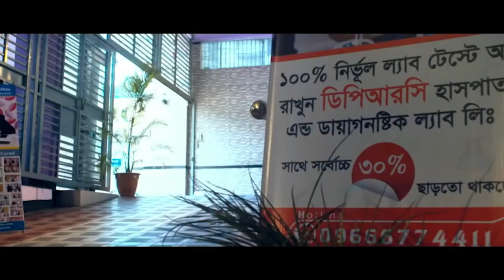HIP JOINT এর পঙ্গু রোগী সুস্থ হওয়ার পর ফিরে এসে কি বললেন ? বিনা অপারেশনে DPRC’র চিকিৎসায় আমি সুস্থ